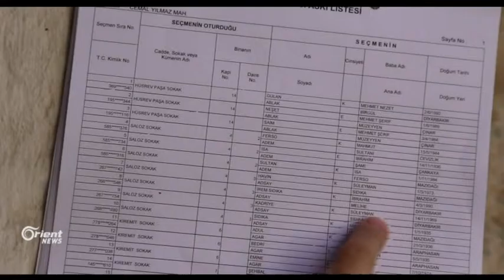Li Amedê ji ber şer gelek Kurd nikarin herin ser sendûqên referendûmê